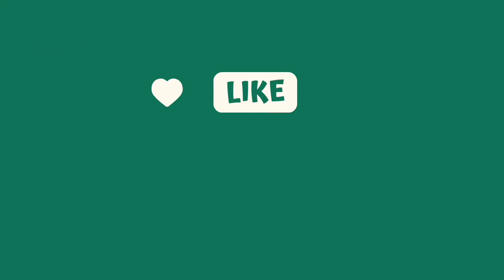How biporjoy cyclone effected on Thar Coal Project | let's see | Suresh Tejani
You will find in this video, how biporjoy cyclone effected on Thar Coal Project, Dewatering wells, Dumpsite, diesel Station, resting shelter and also at the bottom of mining level -125.